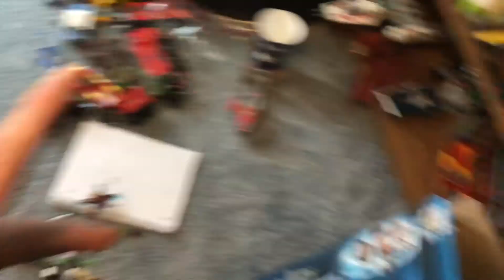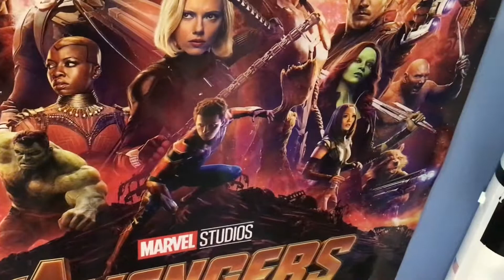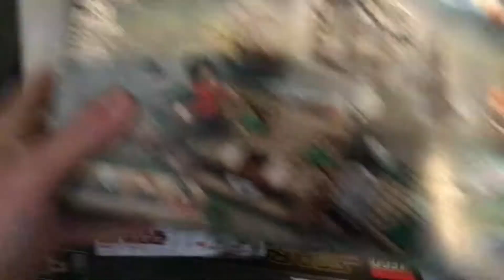Channel Update May 2020 | Light Box & Hogwarts!!!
I hope you guys all enjoyed my video! I always appreciate the support I get.